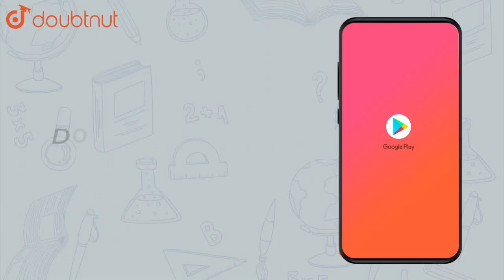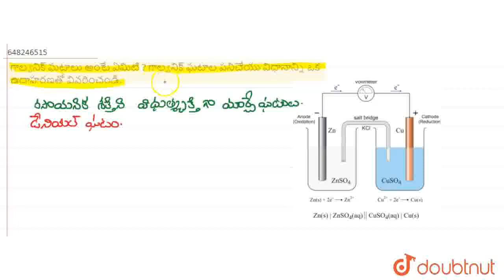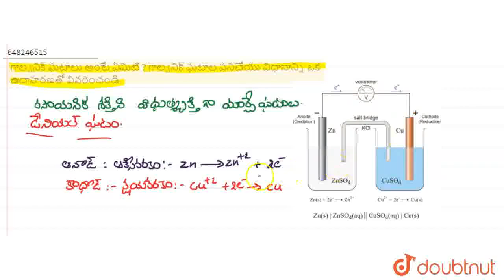గాల్వనిక్‌ ఘటాలు అంటే ఏమిటి ? గాల్వనిక్‌ ఘటాల పనిచేయు విధానాన్ని ఒక\n ఉదాహరణతో వివరించండి. | CL...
గాల్వనిక్‌ ఘటాలు అంటే ఏమిటి ? గాల్వనిక్‌ ఘటాల పనిచేయు విధానాన్ని ఒక\n ఉదాహరణతో వివరించండి.
Class:CLASS 12
Subject: CHEMISTRY
Chapter: MODEL PAPER 4(MARCH 2018)
Book:VGS PUBLICATION-BRILLIANT(TELUGU)
Board:Telangana Board

👉 Have Any Query? Ask Us.